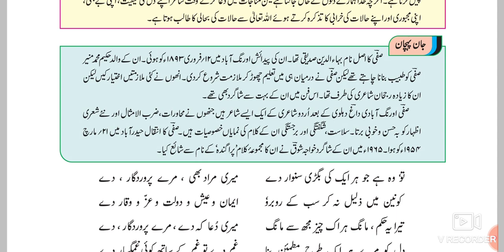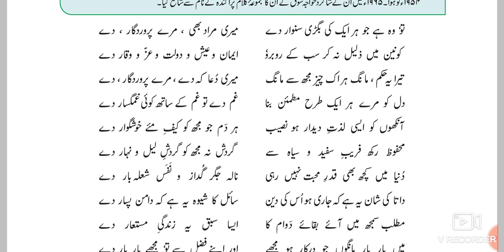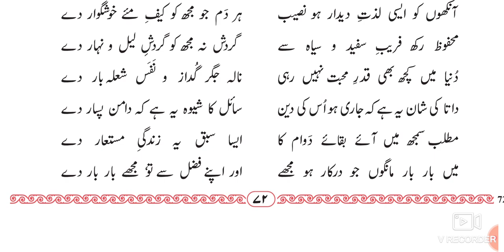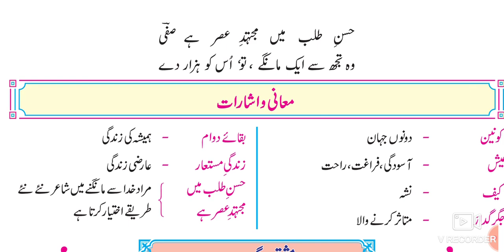12th Urdu 1 MERI Dua Safi Aurangabadi State board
12th Urdu subject this video gives you complete information about the poem 1 Humd MERI Dua Safi Aurangabadi State board. This video is useful for students. This video helps students to understand learn more about the poem. Urdu Medium Urdu 1 Humd MERI Dua Safi Aurangabadi State board is useful for students to understand learn more about the poem.
12th Urdu Medium Urdu new syllabus Urdu State Board Maharashtra
12th Urdu Question Answer State Board